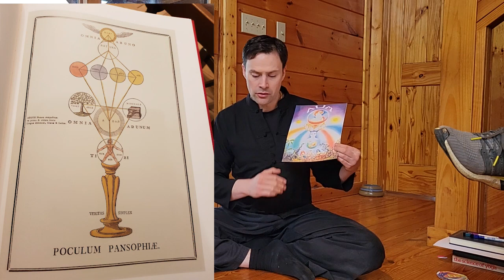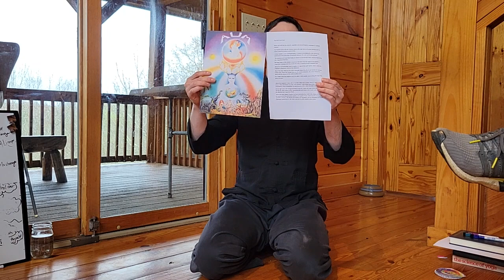Franz Bardon and the Art of Memory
This talk was given at the Seshen School of Hermetic Meditation 2022 retreat. Originally intended just for a small audience after much contemplation I have decided the contents is so important to the Bardon path that it should be made public.